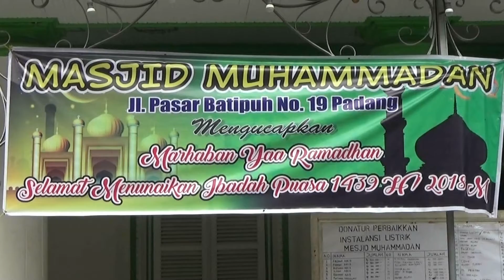INILAH MESJID TERTUA DI KOTA PADANG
MESJID TERTUA